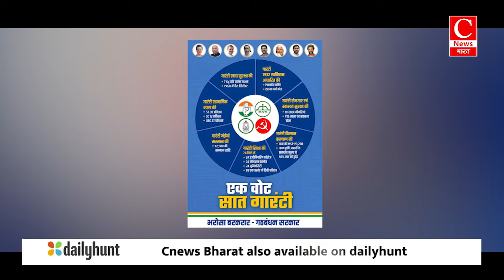Trump ने रच दिया इतिहास , दुनिया हैरान || Cnews Bharat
आज खबरें अब तक में बात होगी अमेरिका में बदली सत्ता की ... झारखंड में विपक्ष के बड़े दावों की ... योगी आदित्यनाथ के चुनावी दमदार नारे की ..  और यूपी उपचुनाव में दलित वोट बैंक को लेकर मची खीचतान की .